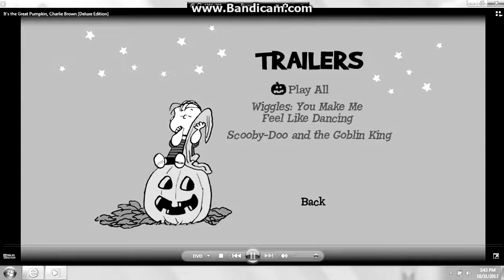13 May 2021